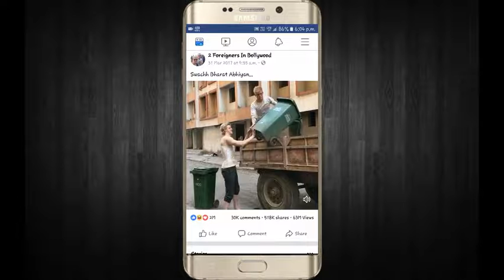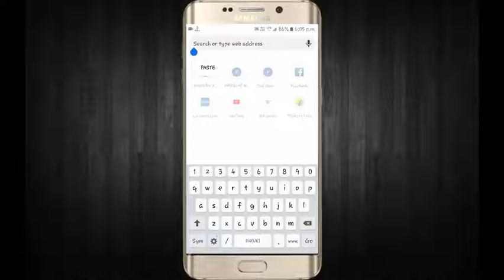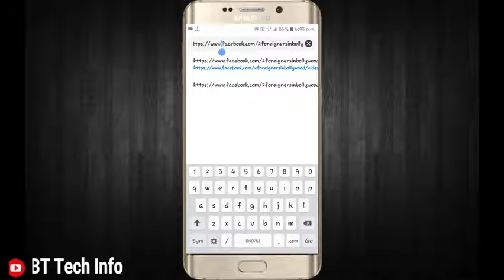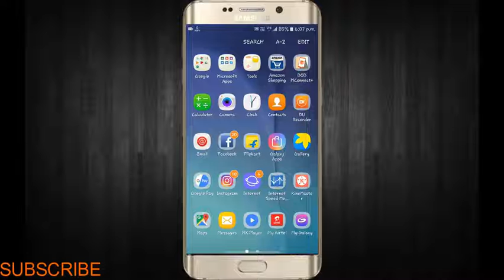How to Download Facebook Videos Without Any Apps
Namaskar Doston ! Is video me bataya gya hai ki kaise facebook ke kisi bhi videos ko download kar sakte hai without any apps.

✔️Logitech Webcam C920
✔️Logitech Webcam C270
✔️JioFi JMR815 Hotspot WIFI